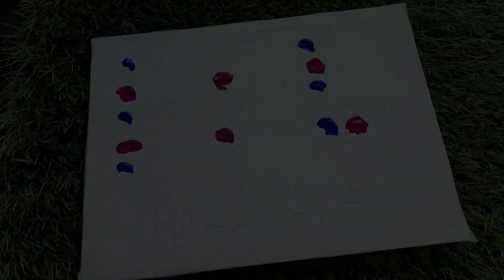WILD LIFE - Tutorial for beginners- Step by step Painting #3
Amazing beauty of the wild.

I always liked wildebeest and wanted to paint one. In this painting I have used Fabrica Acrylic colors , wildebeest Africa Nature Canvas Painting Acrylic colors